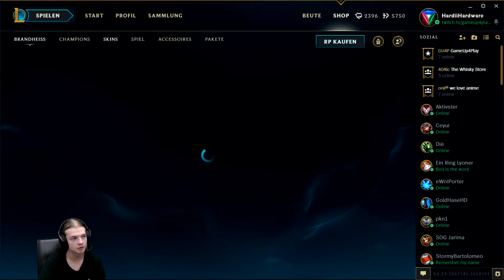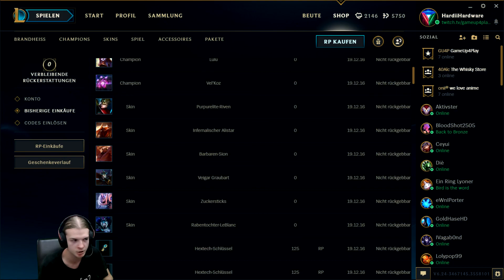LoL RUSH! Hextech Opening